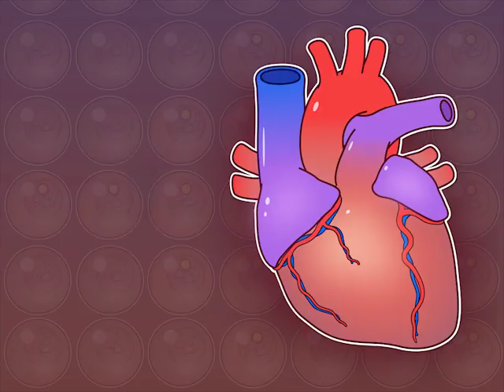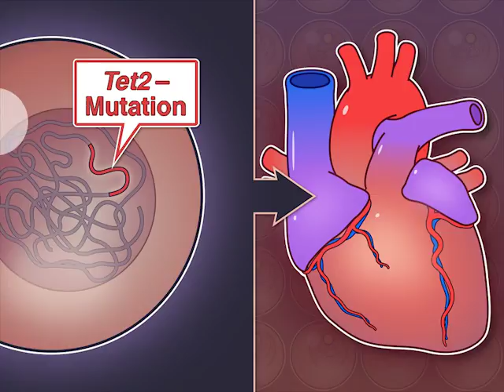Clonal Hematopoiesis and Atherosclerosis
Clonal hematopoiesis of indeterminate potential (or CHIP) increases mortality and coronary heart disease. Could CHIP also cause atherosclerosis? New research findings are summarized in a short video.